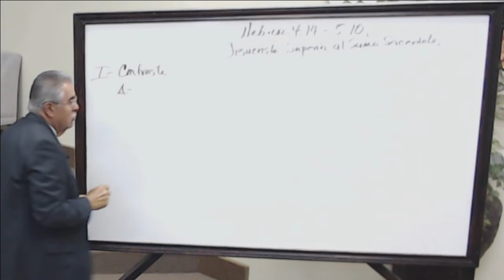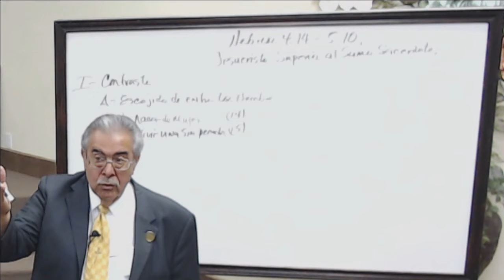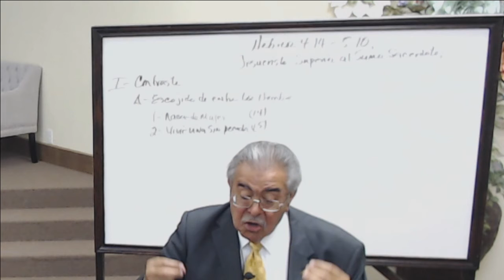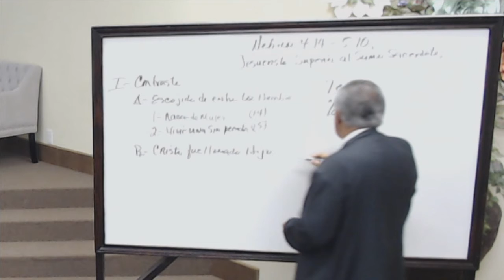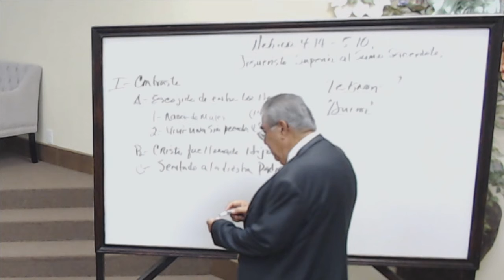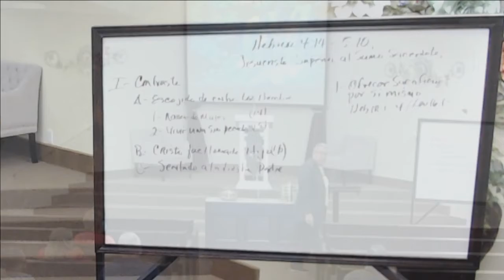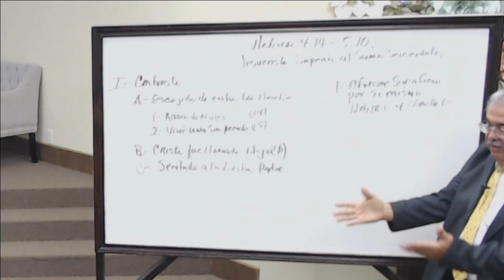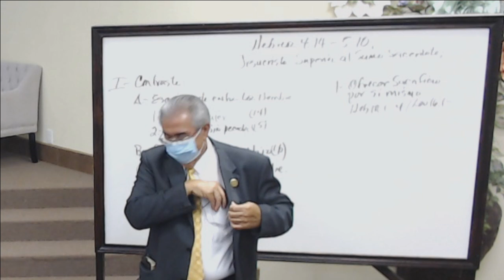Jesucristo Es Superior Al Sacerdocio Levítico (Heb. 4:14-5:11) - Edilfonso Rodriguez